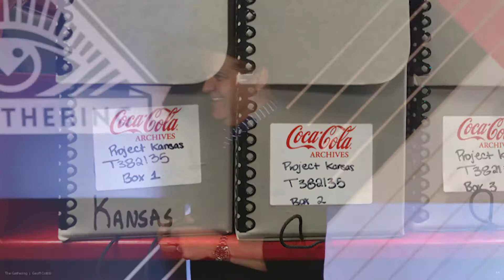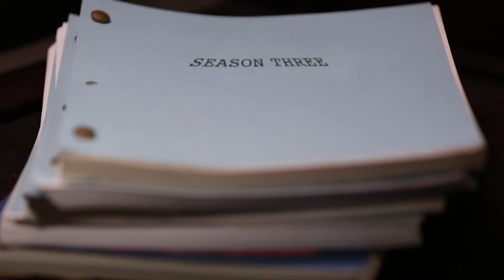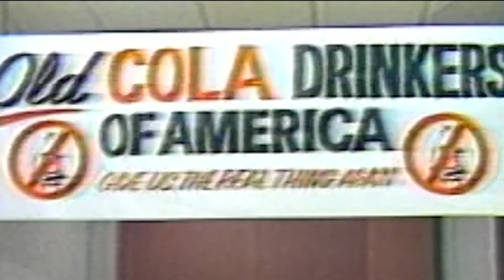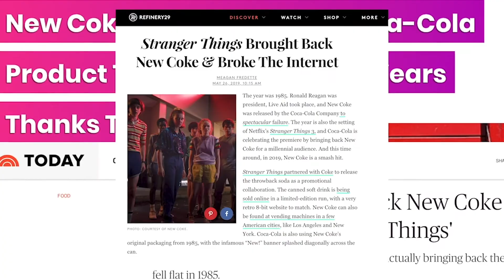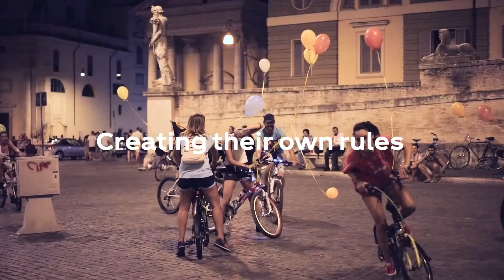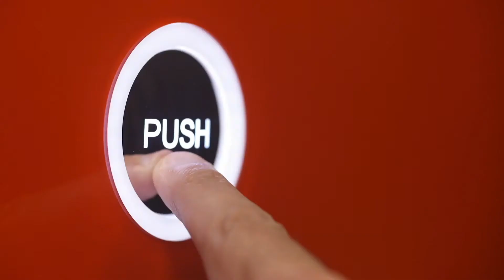Coca-Cola // A New Coke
How does a 133-year young brand stay relevant? By looking towards the future and learning from its past. And, on occasion, actually returning to it. In this session, Geoff Cottrill, SVP Strategic Marketing, goes into how Coca-Cola works to show up authentically in everything from 80s nostalgia to galaxies far, far away to completely new beverage categories.